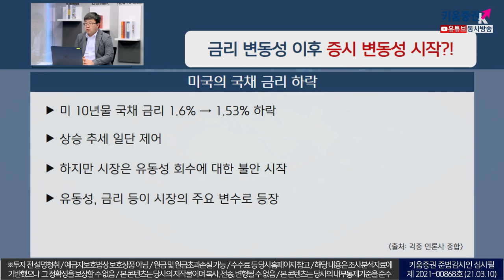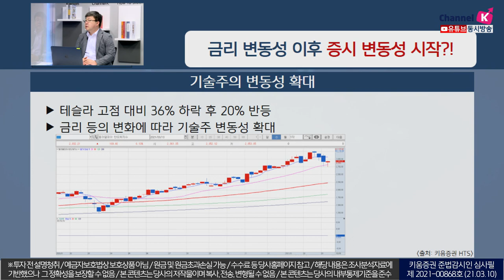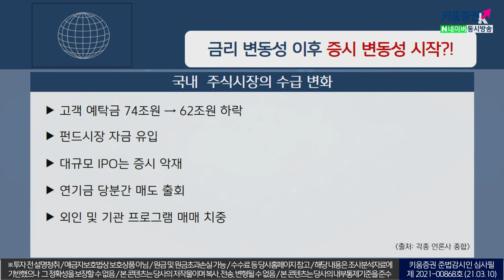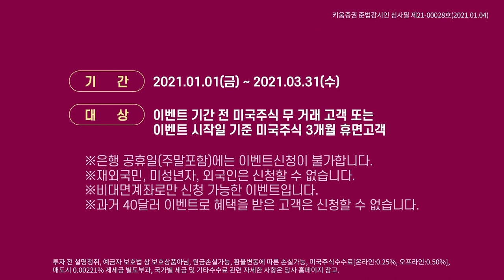금리 변동성 이후 증시 변동성 시작?! (이슈분석,시장분석 21.03.10)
미국의 국채 금리 하락, 상승 추세 후 일단 제어
하지만 사장은 유동성 회수에 대한 불안이 시작됨

국내 주식시장은 고객 예탁금이 하락하고
펀드시장 자금이 유입됨
코로나19 백신 접종이 시작되면서 소비 관련주가 상승
제약, 바이오 업종이 악재를 보임

따라서 시장 변화에 적응을 하여
추세선 변화 관찰이 필요, 당분간 보수적 전략을 유지하는 전략